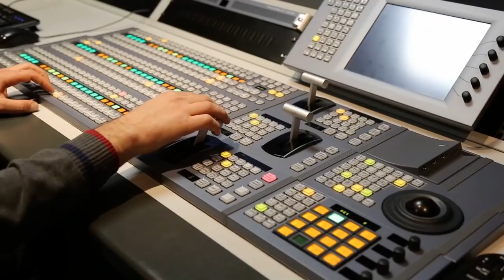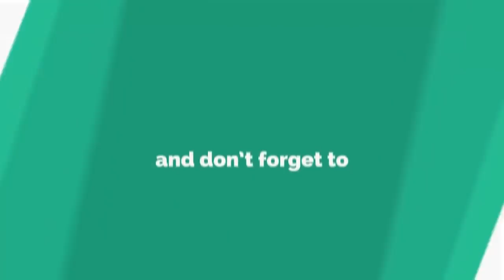Herve Bleus pale nou de Histwa li avec Dp Express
Build your youtube Channel Fast with Tubebody